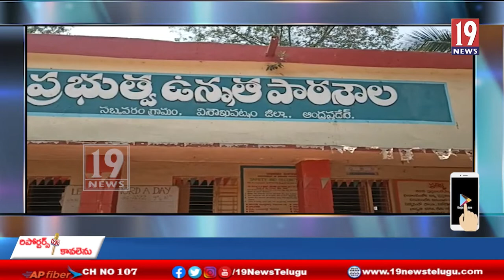సబ్బవరం ప్రభుత్వ పాఠశాలకు తమ వంతు సహకారాన్ని అందించిన పూర్వపు విద్యార్థులు - అనకాపల్లి జిల్లా